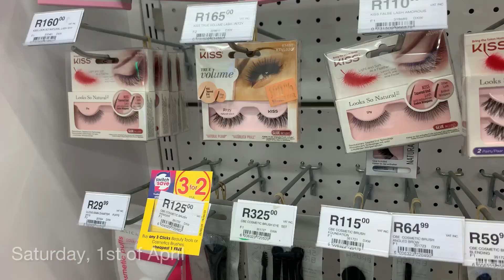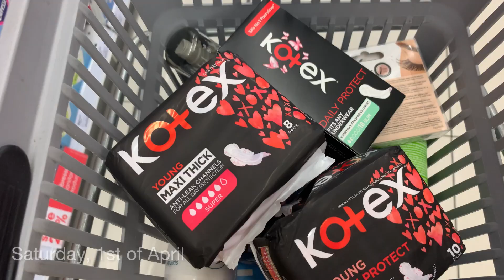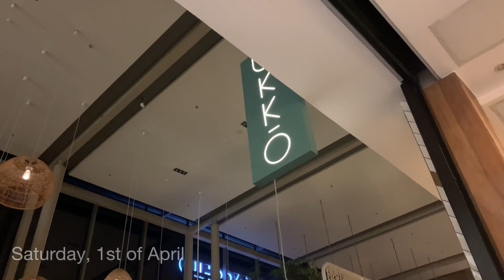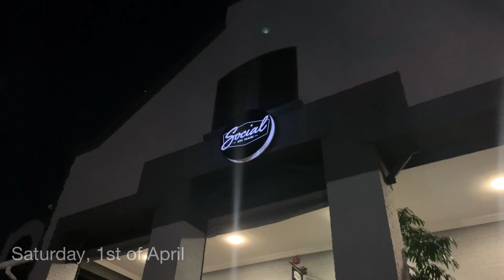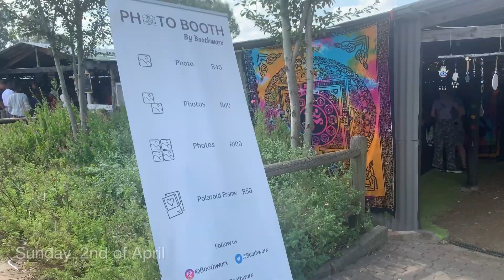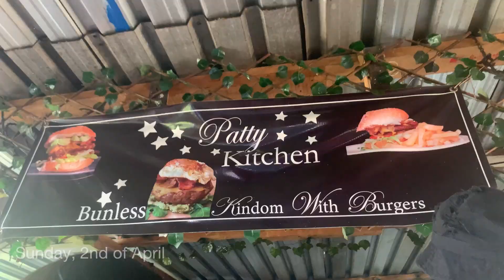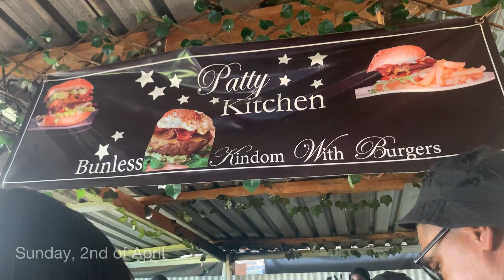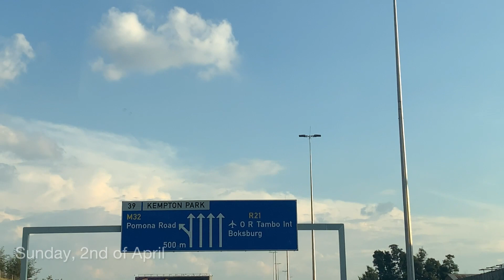Weekend Vlog: Shopping, Dinner At Ukko, Farmer's Market & More | Thato Mayongo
Hi Everyone, I Hope You Are Well ❤️

Weekend Vlog: Shopping, Dinner At Ukko, Farmer's Market & More

I Went Shopping This Weekend, I Had Dinner At Ukko, I Went To The Farmer's Makret With Family And Did A Lot More .

✔️ I Have Something To Share (Must Watch)

Timecode:
0:00 Intro
00:15 Car Wash, Hair Salon, Buying Toiletries
04:10 Getting Ready For Our Night Out
07:03 Ukko Restaurant
09:07 Social On Main
11:06 Nostra
11:27 Getting Ready For Bed
13:17 Fourways Farmer's Market
18:04 Driving To Or International Airport
20:24 Back Home
21:38 Outro